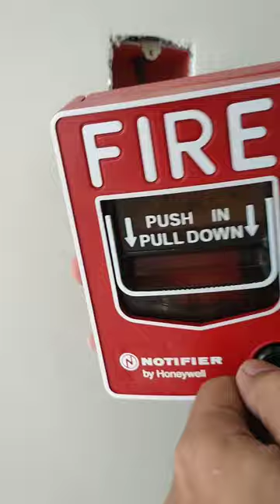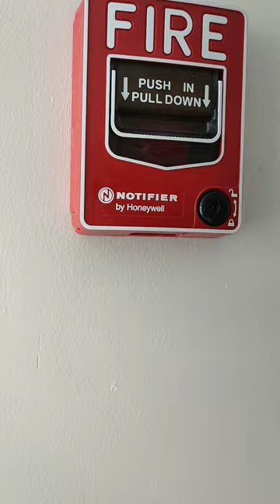installation of manual pull station